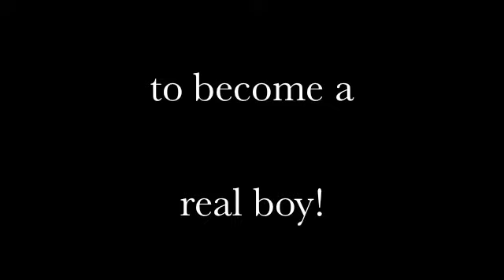Pinocchio Promo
Pendragon Theatre is proud to present the time honored classic, Pinocchio. Follow Pinocchio's journey as he tangles with tricksters and encounters mischief in order to prove he is good enough to become a real boy!